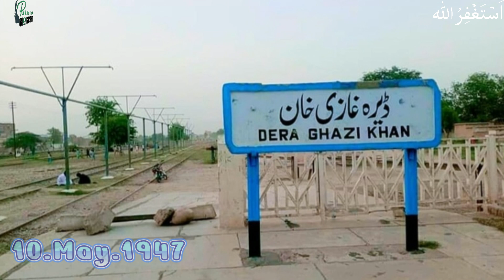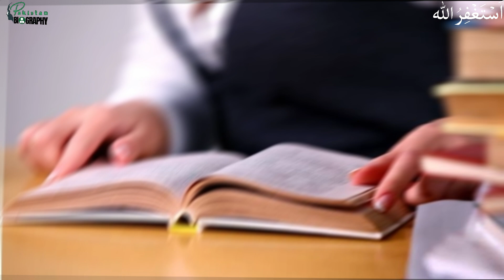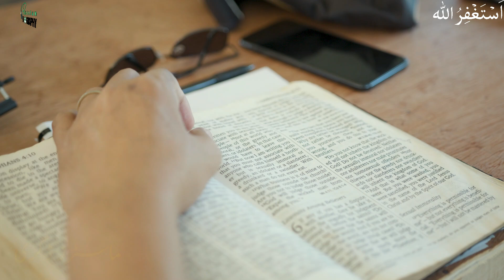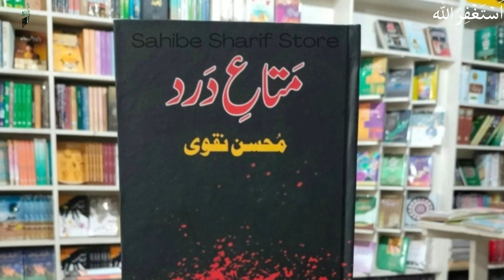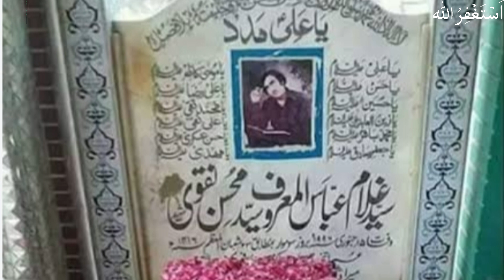Poet Mohsin Naqvi Biography | Pakistani Urdu Poet | Untold Life story| Death of Naqvi| Famous Poetry